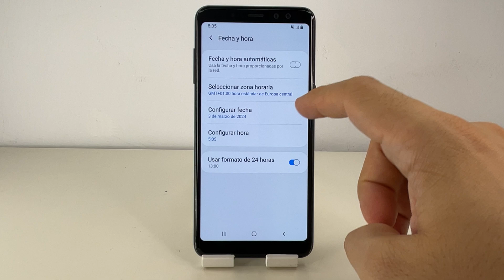COMO CAMBIAR LA FECHA EN SAMSUNG GALAXY A8 🟢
En este VIDEO TUTORIAL TE ENSEÑARE COMO CAMBIAR LA FECHA EN SAMSUNG GALAXY A8.

Mis TUTORIALES son muy RAPIDOS y te los enseñare SIN PERDER EL TIEMPO así que quédate para que APRENDAS COMO CAMBIAR LA FECHA EN SAMSUNG GALAXY A8.

Espero que este TUTORIAL de COMO CAMBIAR LA FECHA EN SAMSUNG GALAXY A8 te HAYA SERVIDO. Si te sirvió.. te agradecería MUCHO que me dejases un gran LIKE.